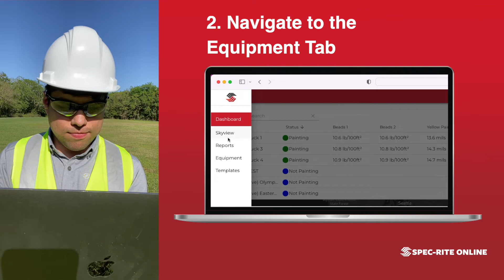Alert Drivers of Your Work Zone with Waze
Skip-Line supports work zone and roadside safety by providing awareness of real-time roadmarking operations by digitally connecting this information to navigation systems. Using Skip-Line’s data management system, road crews are able to enjoy advanced safety and protection by delivering real-time notifications to approaching drivers through navigation systems. This is accomplished via WAZE and the Google Maps platforms.